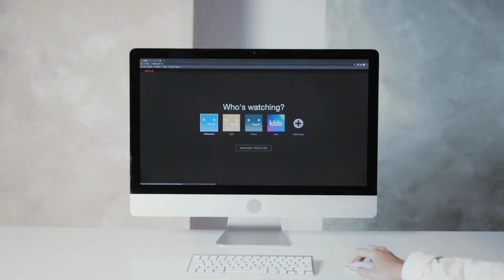Actors! You're Doing it All Wrong - The Number 1 Myth About the Being a Successful Actor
Here's the deal: I'll reveal two distinct types of actions that can either propel you forward or hold you back. Brace yourself for the revelation that certain actions you're currently taking could be undermining your success without you even realizing it. It's all about striking that delicate balance between honing your craft and grasping the business side of the industry. Once you grasp this concept, it can truly transform your trajectory in the most remarkable ways.